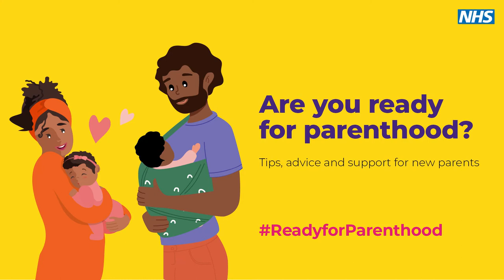ReadyforParenthood British Sign Language film